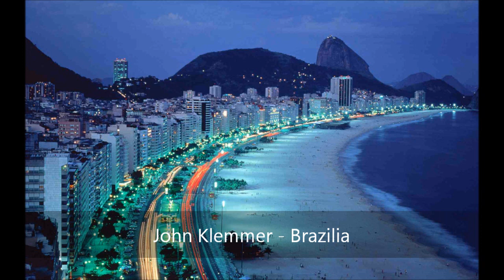John Klemmer - Brazilia